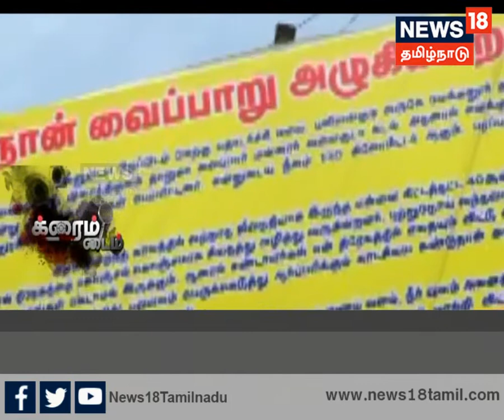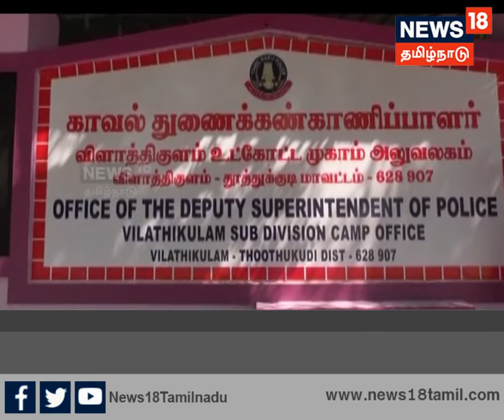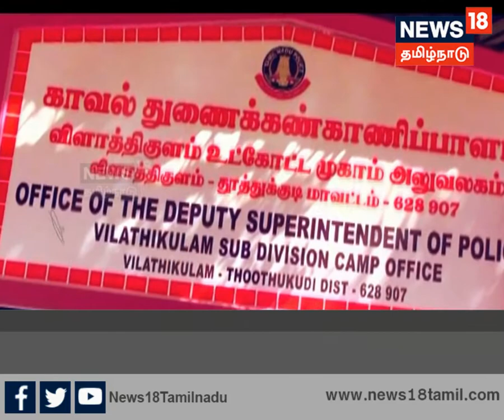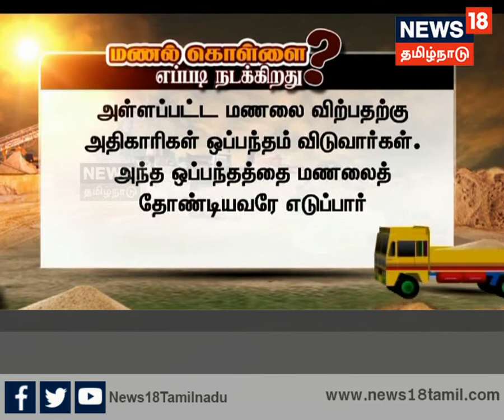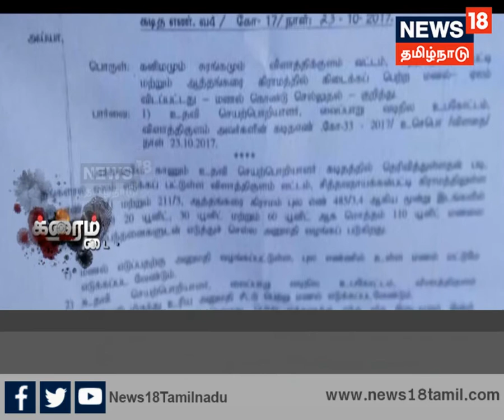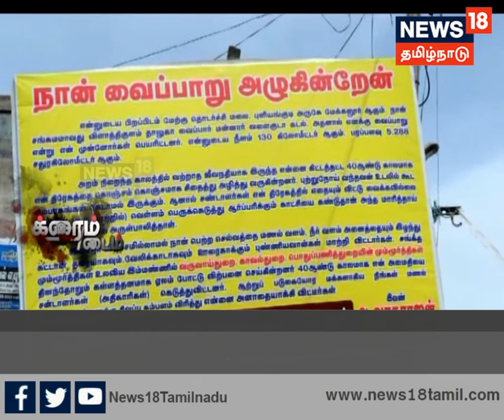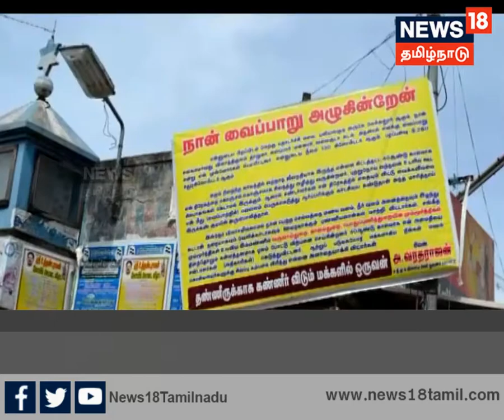க்ரைம் டைம்: தூத்துக்குடியில் மணல் கொள்ளைக்கு துணைபோகும் அரசு|அதிகாரிகளின் அலட்சியம்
க்ரைம்  டைம்:  தூத்துக்குடியில்  மணல் கொள்ளையை  தடுக்க வேண்டிய காவல்துறை, பொதுப்பணித்துறை, வருவாய்த்துறை உள்ளிட்ட  அரசு துறைகளே, அதற்கு  துணைபோகும் அவலத்தை  ஆராய்ந்து,  தகவல்களுடன் வெளியிடுகிறது க்ரைம்  டைம் @ நியூஸ் 18 தமிழ்நாடு.